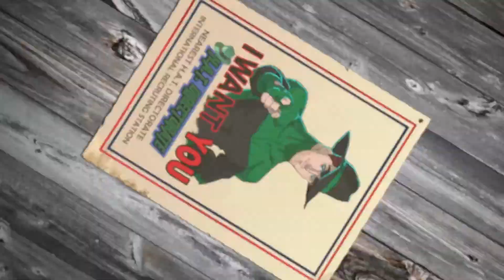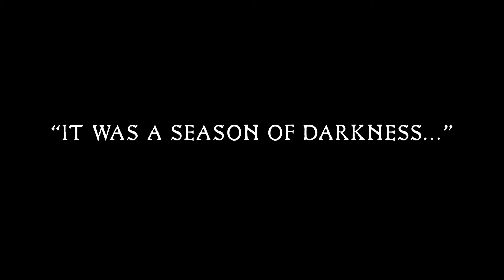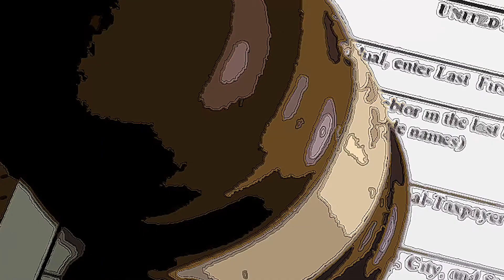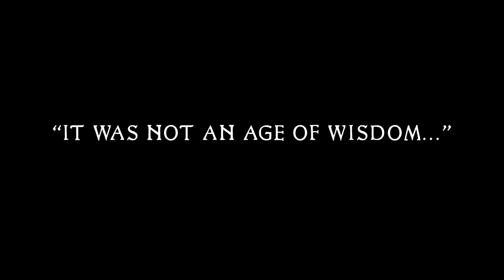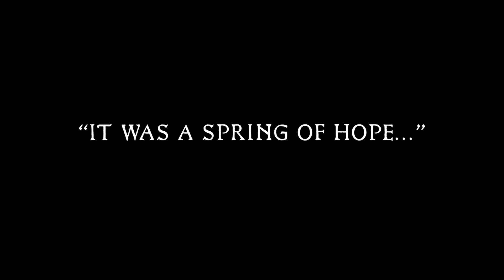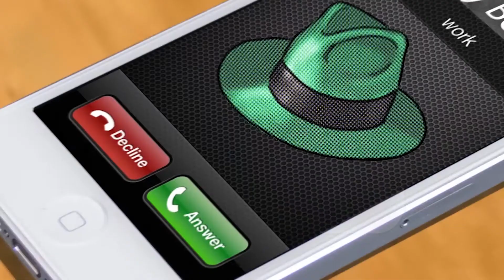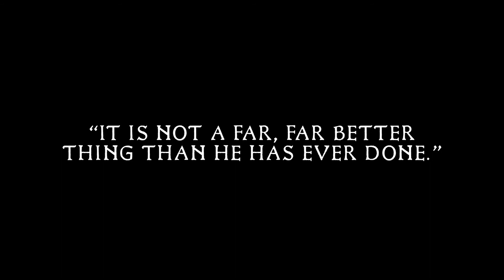Hat Man Sizzle